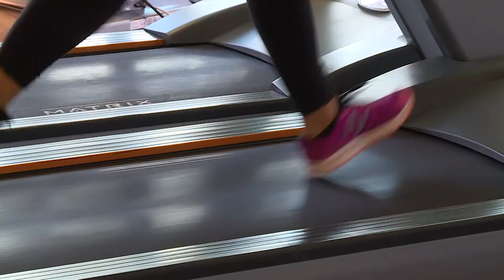Photovoltaik Salzburg - Fitnessstudio Energieeffizient mit PV Anlage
Bei Photovoltaik wird Lichtenergie mittels Solarzellen in elektrische Energie umgewandelt. Wir helfen Ihnen, sauberen Strom zu Hause oder Gewerbe selber zu erzeugen.

Chefredakteurin: Daniela Kinz
CvD: Markus Viertbauer (ST-KM)
Moderation/Sprecher: Markus Viertbauer